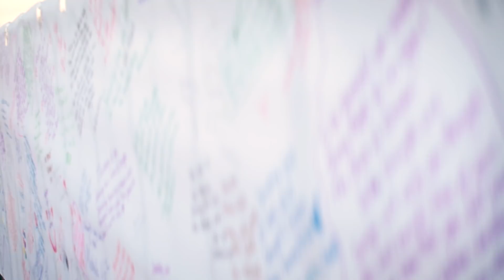For Vegas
A dedication to all of those affected by the Las Vegas attack.